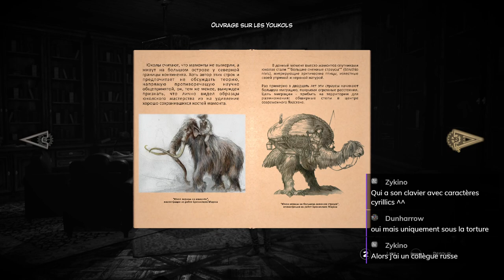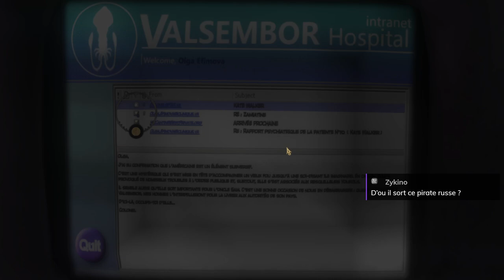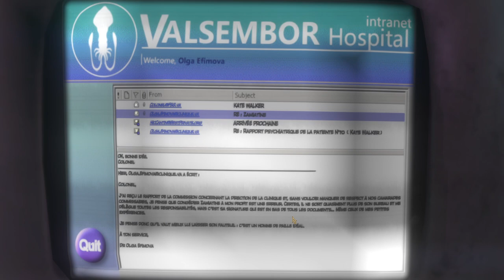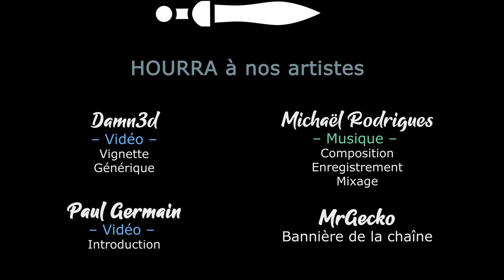Syberia 3 - Ep02 - La clinique [FR][LecygneNoir]